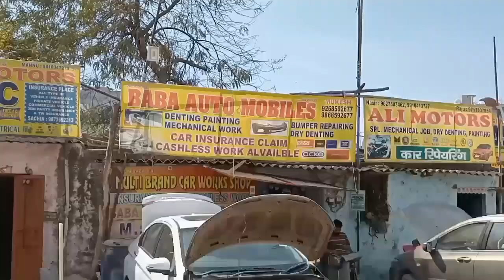बलेनो डेंटिंग पेंटिंग वर्क maruti Suzuki Baleno denting painting work repair best work in Delhi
3 aftermarket Maruti Suzuki Baleno repair
4 Maruti Suzuki Baleno repair cheap price
5 Suzuki Baleno door and dicky panel repa
8 car repair cheapest price car dent work
9 car dent paint work cheap price
10 car repair jugaad
11 car dent repair jugaad
12 car dent paint jugaad
13 car door repair
14 Maruti Suzuki Baleno door ki bumper repair
15 dent paint work
16 dent paint work repair
17 car denting painting car denting
18 car paint correction
25 denting painting in India
26 car denting and painting charges
27 cheap car denting painting
29 car painting at home
30 car denting and painting feedback
31 car denting and painting procedure
32 denting painting of car cost
33 affordable car denting and painting
34 car denting painting cost
35 car denting painting in Dwarka
36 car denting paint work
37 how to fix Dented car
38 how to fix dented car door diggi bumper
39 how to fix repair dent on car
40 how to repair dent and scratches on a car
41 car dent repair
42 paintless dent removal
43 how to fix dent
44 denting painting work in Dwarka sector 12